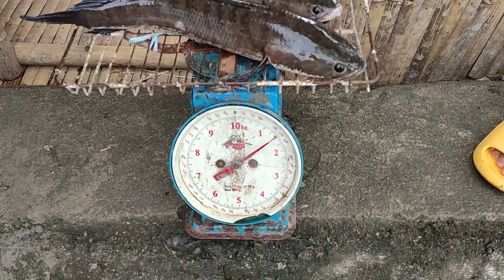Grabee malalaking dalag, Mura lang.. | Mambusao Capiz Philippines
Mambusao, officially the Municipality of Mambusao, is a 3rd class municipality in the province of Capiz, Philippines. According to the 2020 census, it has a population of 40,690 people. It is 36 kilometres from Roxas City. Its economy is based on agriculture with rice and coconut as the primary products and crops.